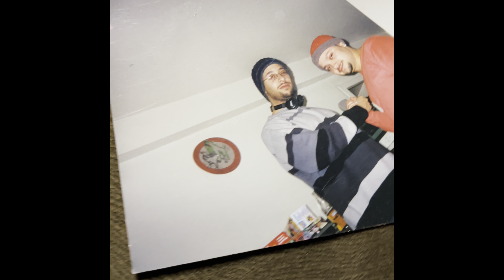WALKING AUDIO ACAPELLA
WALKING AUDIO ACAPELLA IS A PICTURESQUE TIMELINE

RecMixDirFilmEdit by BIG MUSICK

EVERY DAY LOVE INC.